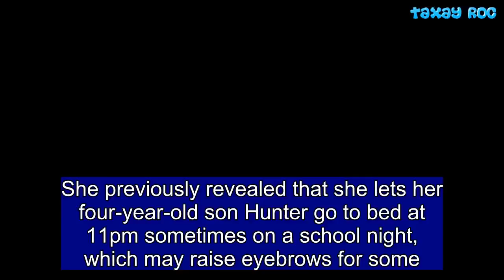Roxy Jacenko reveals the impact of letting her kids stay up late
She previously revealed that she lets her four-year-old son Hunter go to bed at 11pm sometimes on a school night, which may raise eyebrows for some. And on Tuesday, PR queen Roxy Jacenko revealed the impact of letting her kids stay up so late. Speaking to Daily Mail Australia, the 38-year-old said Hunter fell asleep on his way to school on Tuesday, but said she wouldn't have it any other way.Roxy defended her parenting and says she has an each-to-their own attitude.    Share this article   Share   'I wont lie, Hunty fell asleep on his way to school today, but at the same time we were having a good laugh last night,' Roxy said. 'We were playing and reading books.'  She added: 'He's four, he's not learning algebra right now.''If he's a little bit tired, so be it!'Roxy hit back at critics, saying: 'I guess what I've learned since becoming a mother is that you have to parent in a way that best suits your family and your kids.'  'There are no set rules for how you parent, you have to parent each child depending on who they are and what they are and what they best react to, as individuals.''My kids don't go to bed early. Are they tired in the morning? Yes they are. But do I get to spend great time with them when I get home at 6pm? Yes I do.' Roxy is mother to Hunter, four, and daughter Pixie, six, who she shares with husband Oliver Curtis.